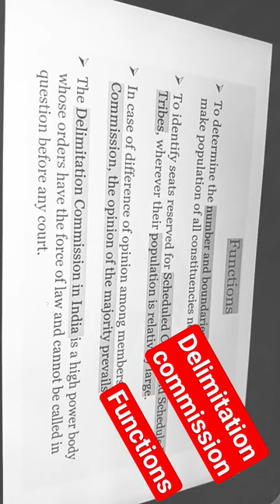Delimitation commission in India (functions)upsc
upsc exam notes making!Upsc notes making kaise kren! upsc civilserviceexam study ! Art notes

IGNOU upsc free coaching
Upsc Aspirant
Ias officer aspirant life
IPS officer aspirant life
Upsc wallah
Upsc song
Labasnaa
Upsc toppers
Upsc answer writing for beginners